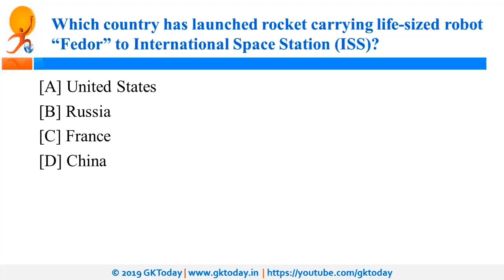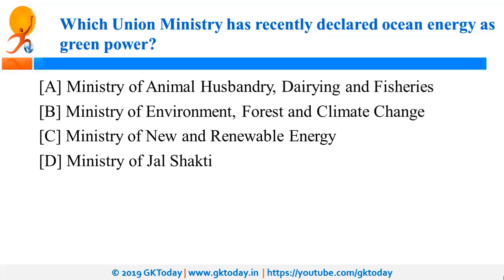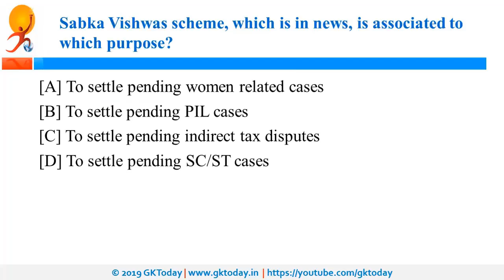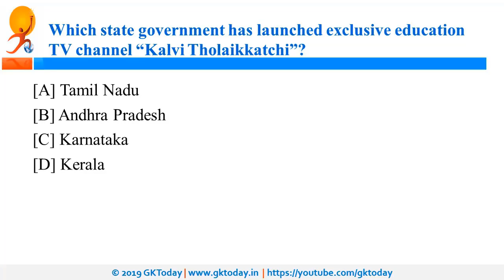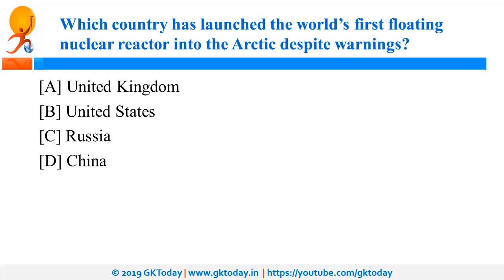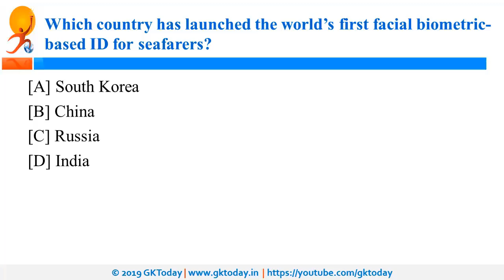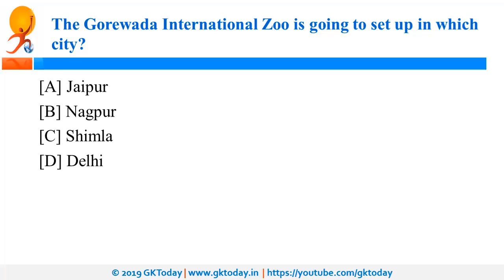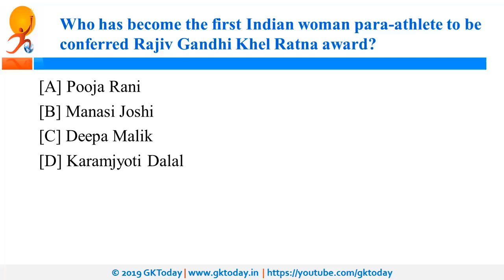August 2019 Week 4(23-31 August) Current Affairs[English]